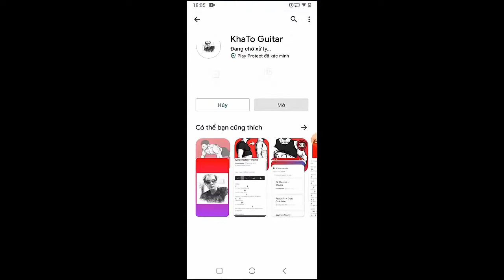Dodie - Lonely Bones | Guitar Tutorial